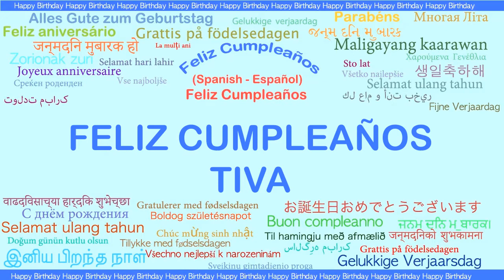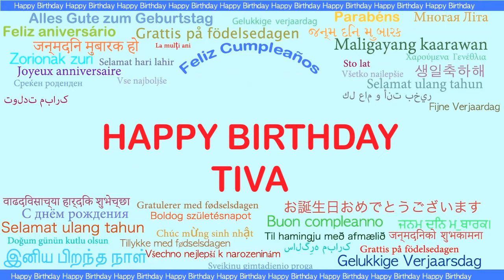Tiva Languages Idiomas - Happy Birthday